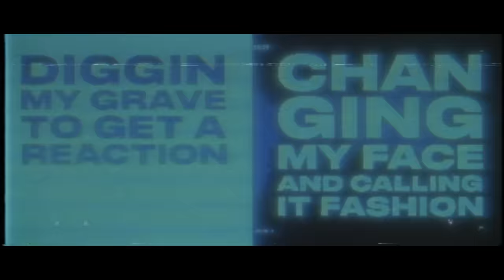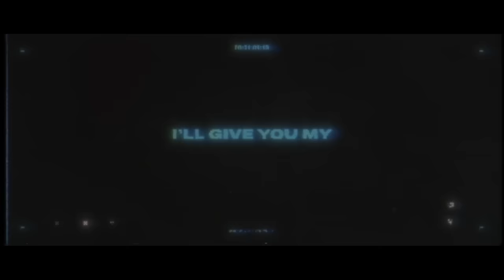5 Seconds of Summer - No Shame (Lyric Video)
NO SHAME TOUR // NORTH AMERICA 2020 // EVERY TICKET COMES WITH A PHYSICAL COPY OF C A L M //

LYRICS:

Angel with the gun in your hand
Pointing my direction
Giving me affection

Love is fatal
Won’t you give it a chance
Center of attention
Don’t you ask me any questions

Go on and light me like a cigarette
Even if it might be something you regret
You got me now now now
Swallow me down down down down

I only light up when cameras are flashing
Never enough
And no satisfaction
Got no shame
I love the way you're screaming my name
Diggin' my grave to get a reaction
Changing my face and calling it fashion
Got no shame

Lay me in the palm of your hand
I’ll give you my permission
You’ll always be forgiven

Go on
Replace me
When you're craving something sweeter than the words I left in your mouth
Go on and spit me out

Never enough
And no satisfaction
Got no shame

Never enough
And no satisfaction
Got no shame

Music video by 5 Seconds of Summer performing No Shame (Lyric Video).